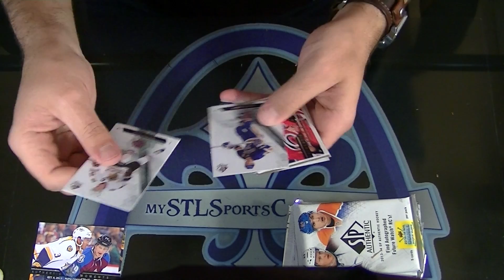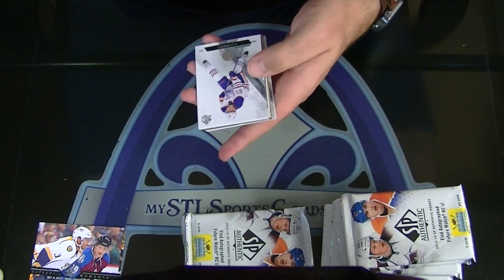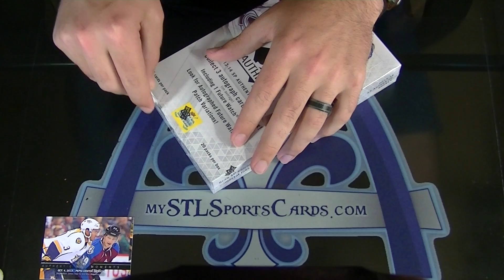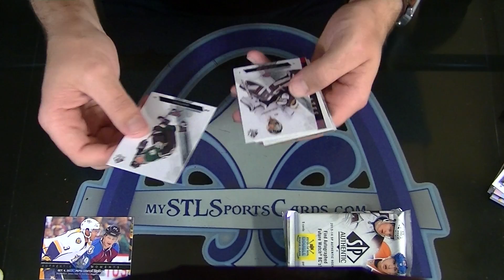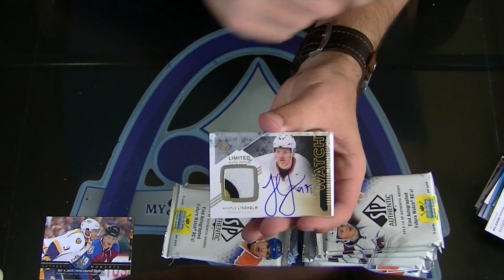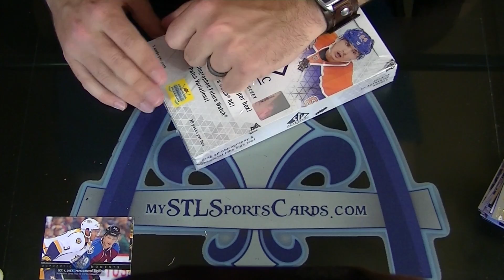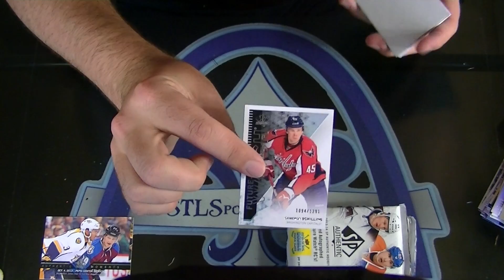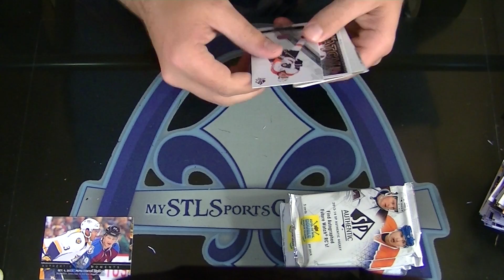2013-2014 Upper Deck SP Authentic Hockey Case Team-Pick Group Break #847 - Part 2